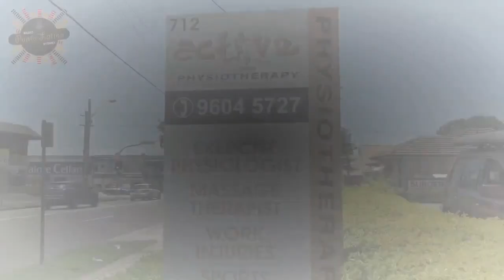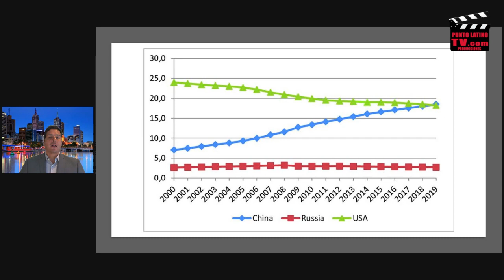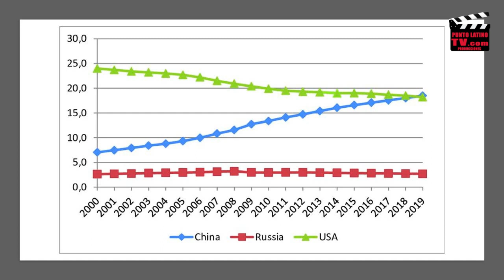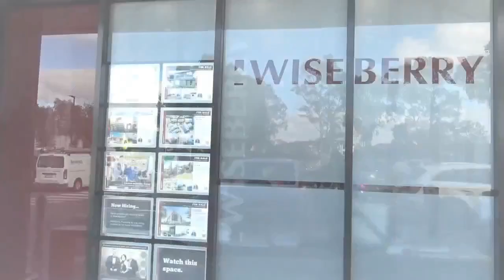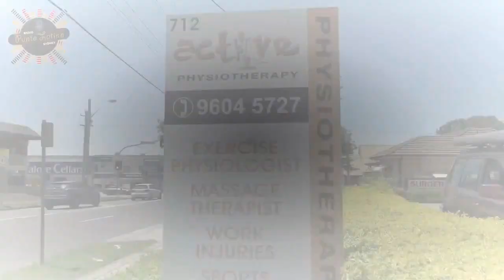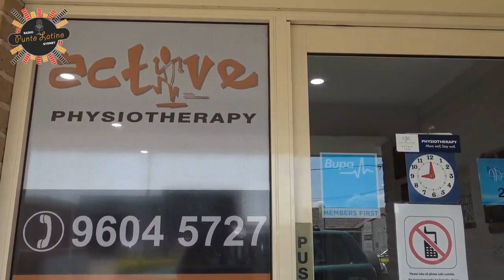Actualidad con Paez 23 Feb programa completo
Ucrania
Guerra Rusia - Georgia
Sanciones a Ucrania
Consejo de seguridad
protestas en Canada